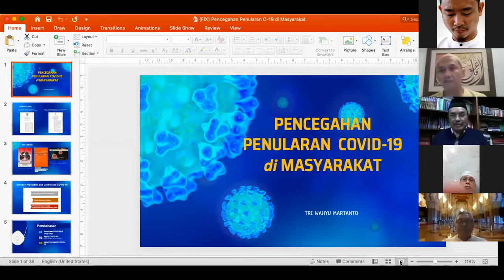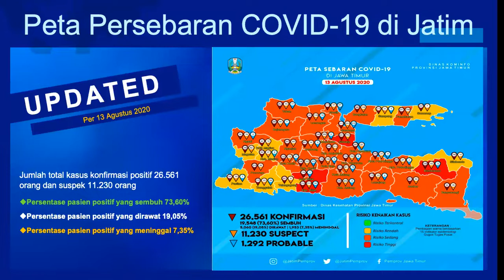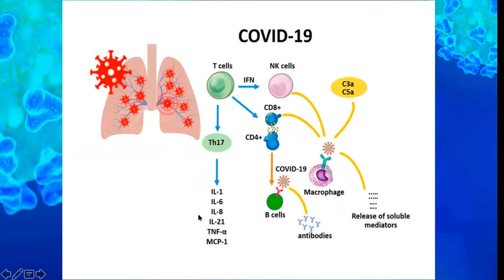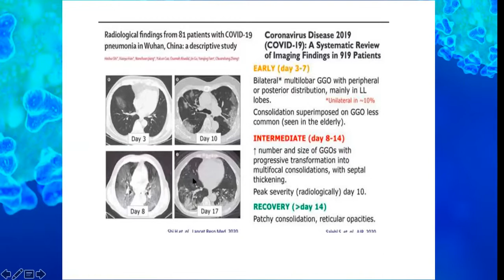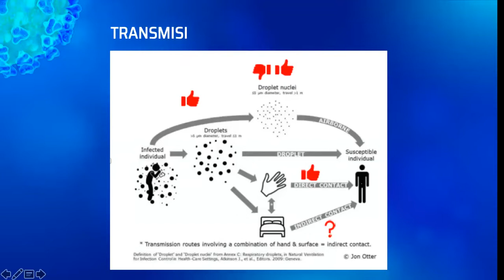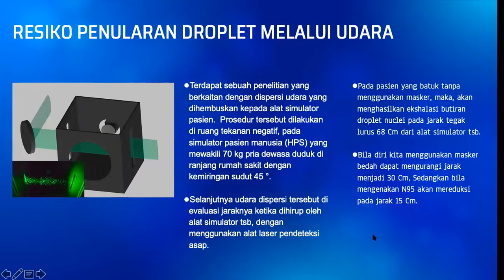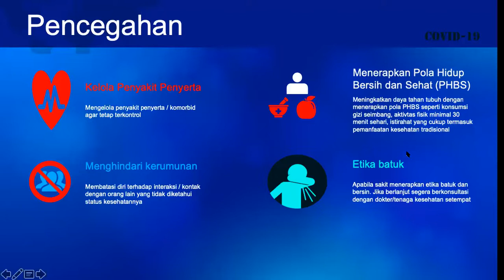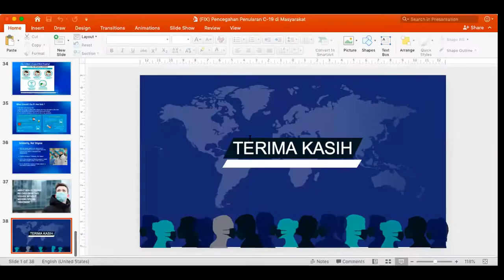WEBINAR KESEHATAN MASJID ASH-SHOOBIRIIN - PENCEGAHAN PENULARAN COVID 19 DI MASYARAKAT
REKAMAN WEBINAR KESEHATAN Dengan Tema : PENCEGAHAN PENULARAN COVID-19 DI MASYARAKAT

⏰  Waktu 😗
Ba'dha Isyak (19.30 WIB)

🎙  Nara Sumber 😗
dr Wahyu Trimartanto, SpOT(K)
👉🏽 Kepala Instalasi Pusat Pelayanan Pendidikan dan Riset Penyakit Menular RSUD DR. Soetomo
👉🏽 Ketua Komite Pencegahan dan Pemgendalian Infeksi RSUD  Dr Soetomo

📜  Moderator 😗
DR dr Ferdiansyah Mahyudin SpOT(K)
👉🏽 Dept. Orthopedi dan Traumatologi RSUD Dr Soetomo -  FK Unair